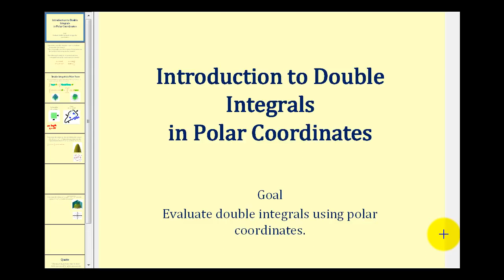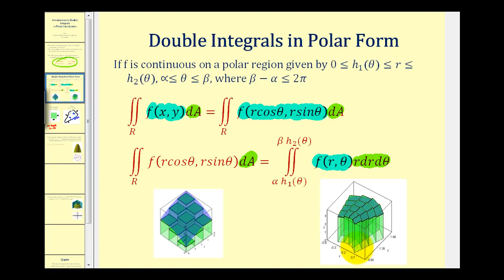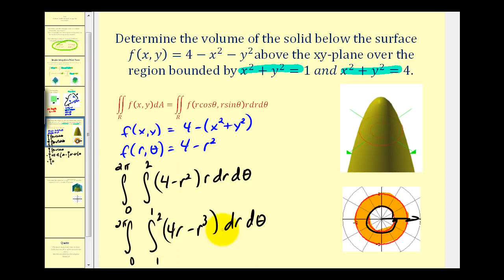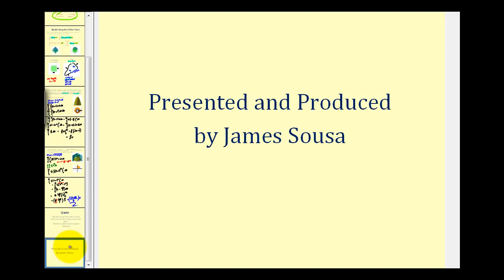Introducción a las integrales dobles en coordenadas polares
Este video presenta integrales dobles en forma polar y proporciona dos ejemplos de conversión de una integral doble dada en forma rectangular a forma polar.